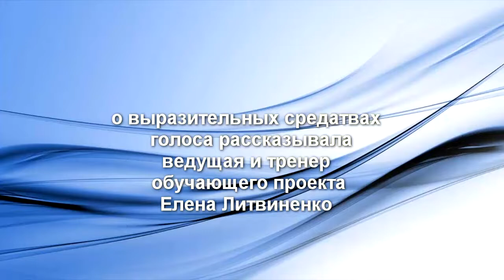Средства выразительности голоса и речи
Для чего прежде всего необходимы в речи интонации? Они безусловно привлекают внимание к говорящему, рассказчику, актёру, оратору. Интонированная речь становится настолько же более привлекательной для слушателя, как для зрителя видео в сравнении со статической картинкой. Они, как ни странно, редко зависят от смысла текста, но напрямую зависят от чувств, настроения, эмоций. Наши чувства и впечатление, которые мы ощущаем внутри являются источником интонаций.